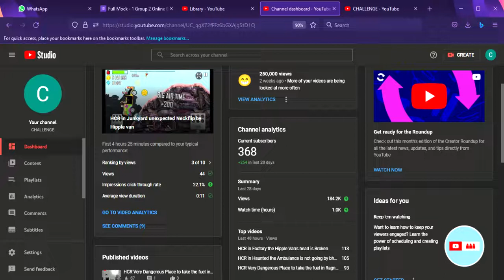THANK YOU My Dear Friends and my Subscribers a very lot CHALLENGE STUDIO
THANK YOU My Dear Friends and my Subscribers a very lot

CHALLENGE STUDIO

Welcome to my CHALLENGE you tube's Channel and enjoy by seeing my  Hill Climb Racing Video,and

To View my Playlist click this link,